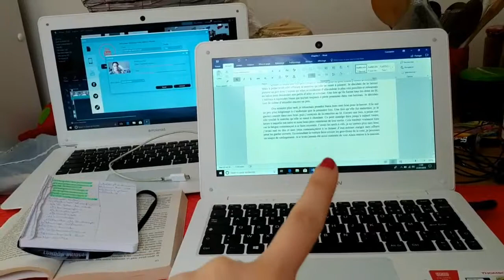Surprise: j'écris un livre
Mon Instagram: @lange_blanc_2